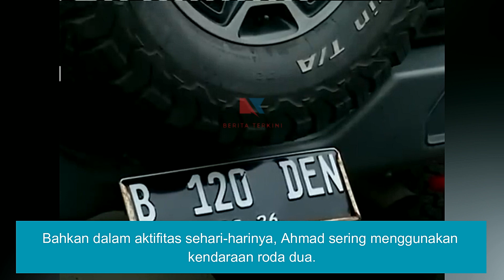Terungkap! Penjual Mobil Rubicon Mario Dandy Ternyata Office Boy